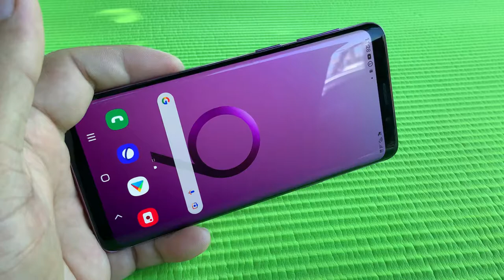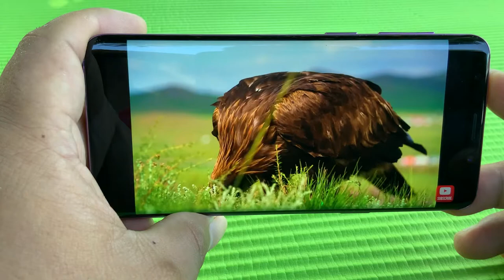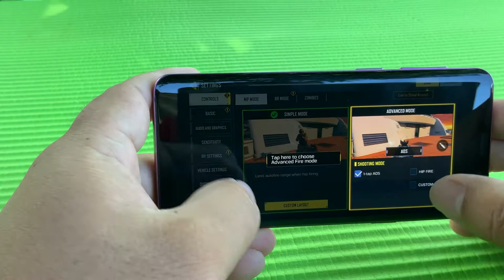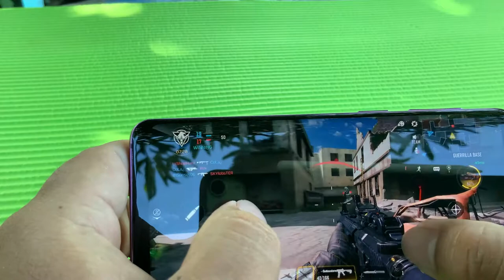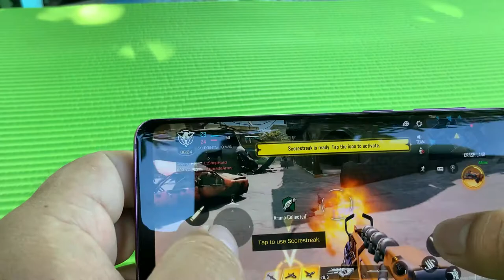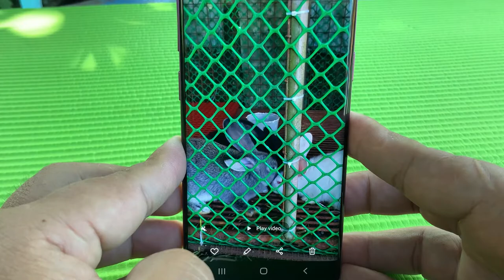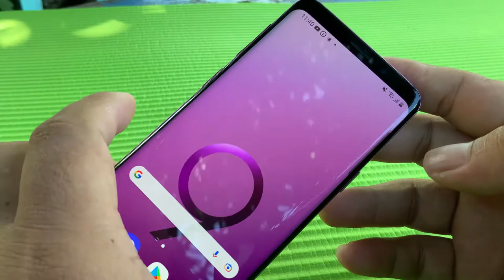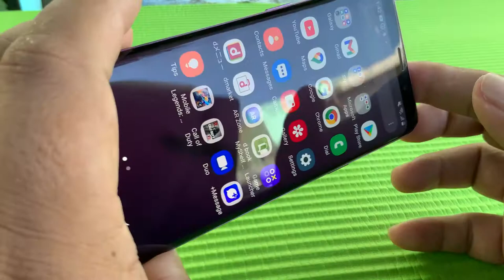Samsung Galaxy S9 Worth it pa ba ngayong 2021?